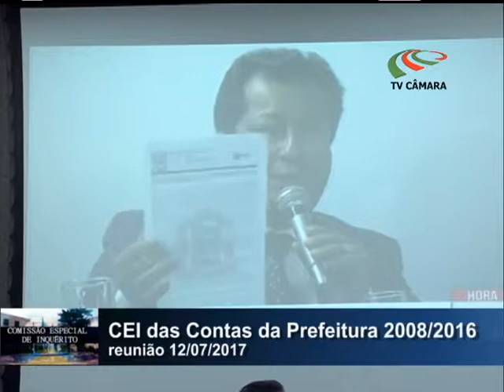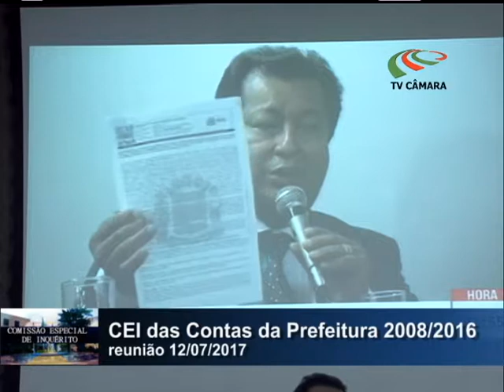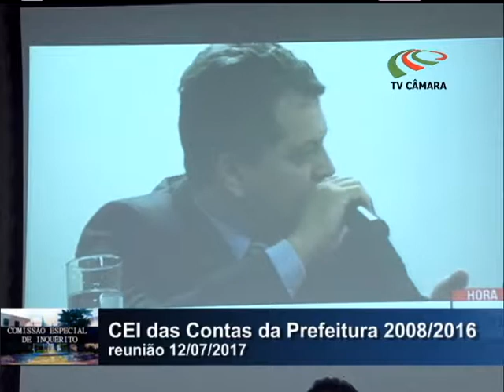CEI Contas da Prefeitura 12-07